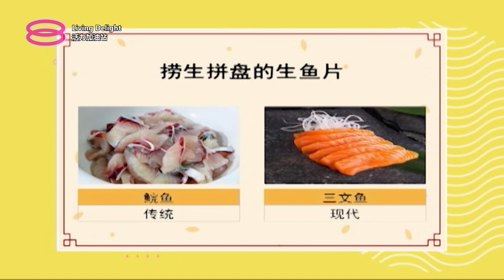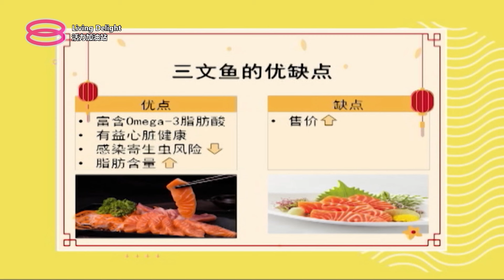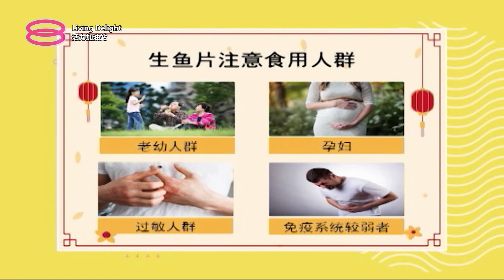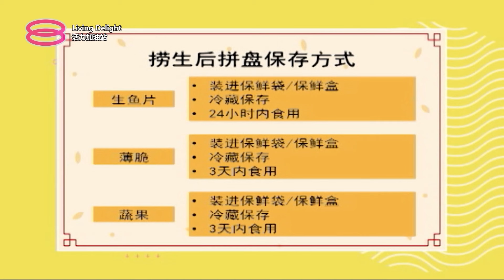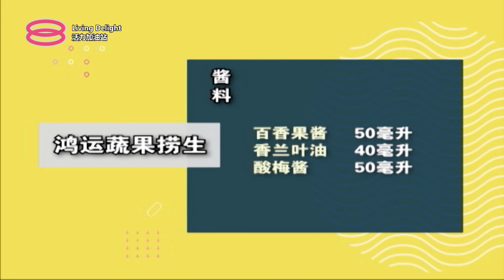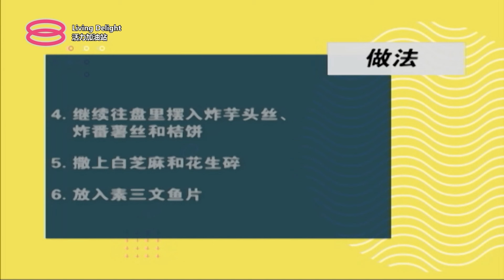活力加油站 Living Delight (2024) | 2024年2月16日: 鱼跃龙门，人日捞鱼生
主持人：黄隽斌 & 杜文杰

 今日主题：
 ● 鱼跃龙门，人日捞鱼生
 ● 捞生拼盘，配料酱料是关键！
 ● 捞生隔夜保存的注意事项
 ● 新春好煮意